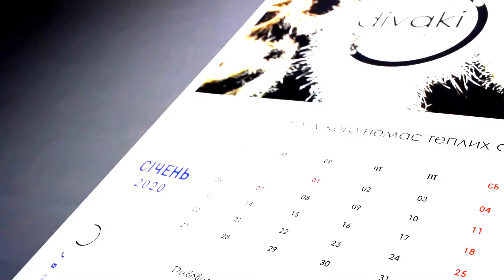Вигравай календар "2020. Твій успішний рік!"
👋Увага!!! Розігруємо 3 (три) календарі "2020. ТВІЙ УСПІШНИЙ РІК" від Divaki production.
Хто не встиг почати рік з 1 січня, є нагода розпочати його зі старого Нового Року🎉. І отримати в подарунок наш календар з мотиваційними фразами на кожен місяць від диваків.

Умови участі прості:
2. Поставити 👍 цьому відео .
3. Написати коментар під цим відео.

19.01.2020 р. ми визначимо переможців за допомогою Random.org. Твій Успішний рік розпочався!!!😉

Youtube не несе відповідальності перед учасниками розіграшу. і жодним чином не фінансує, не санкціонує й не адмініструє розіграш та ніяк із ним не пов’язана.